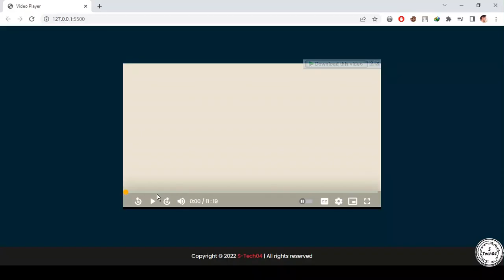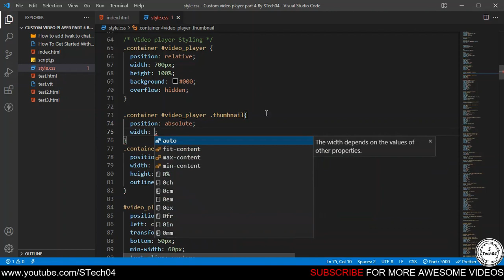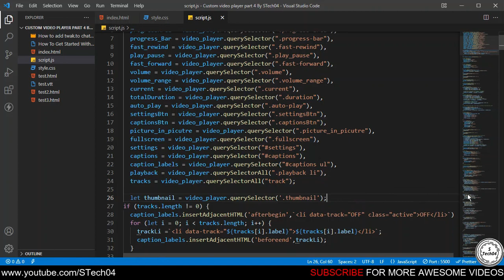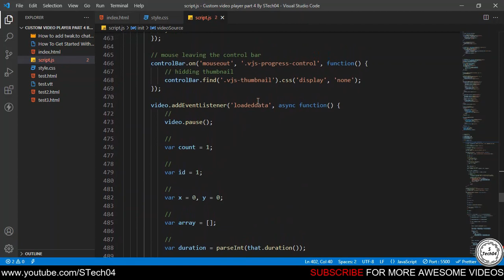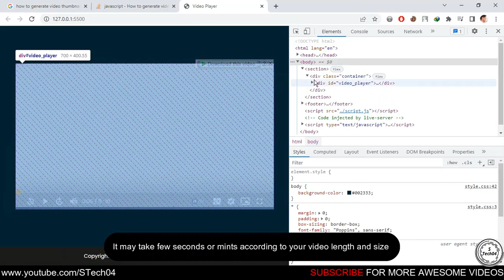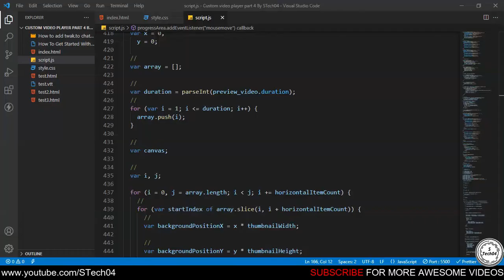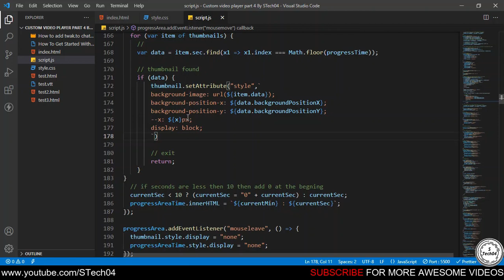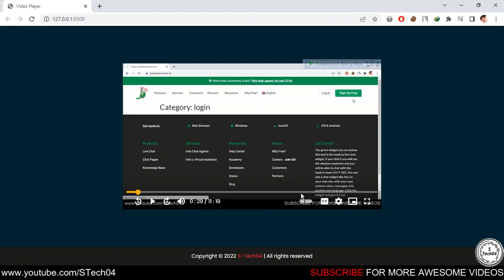How to create custom video player using HTML, CSS & JavaScript part 4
How to create custom video player using HTML, CSS and JavaScript | Free source code.